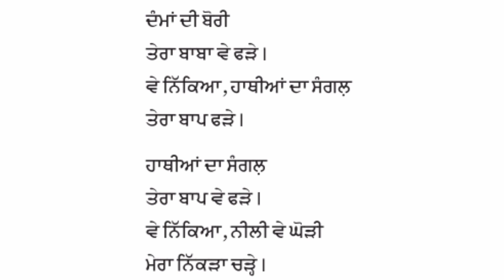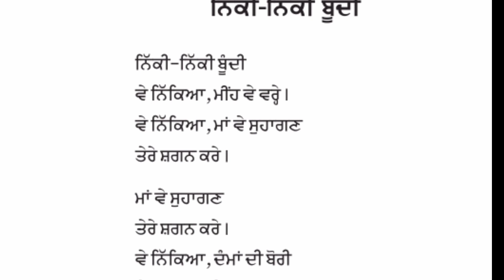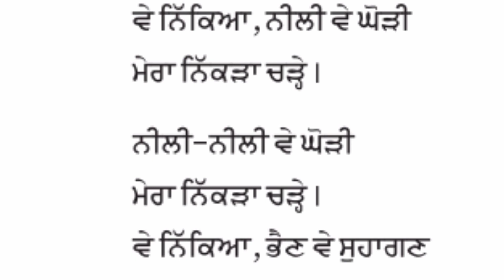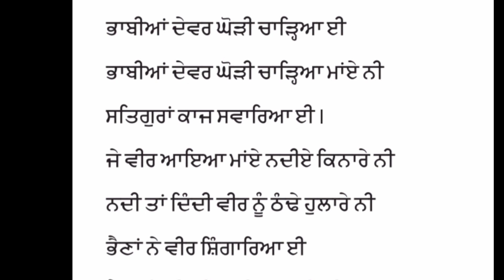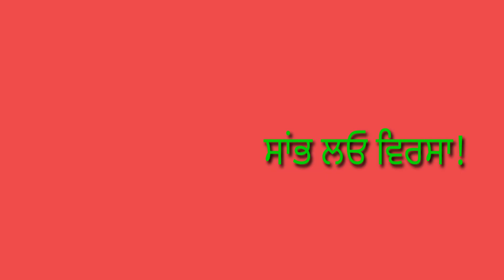+1 ਲੋਕ-ਗੀਤ "ਘੋੜੀਆਂ"14-8-2020-ਨੂੰ ਦੂਰਦਰਸ਼ਨ ਵਿਖੇ ਪ੍ਰਸਾਰਿਤ ਲਾਜ਼ਮੀ-ਪੰਜਾਬੀ.,.Lok geet."Ghorhiaan"lazmi pb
+1 ਲੋਕ-ਗੀਤ "ਘੋੜੀਆਂ"ਲਾਜ਼ਮੀ-ਪੰਜਾਬੀ.ਵਿਆਖਿਆ,ਪ੍ਰਸ਼ਨ-ਉੱਤਰ.Lok geet."Ghorhiaan"..Folk songs of punjab.